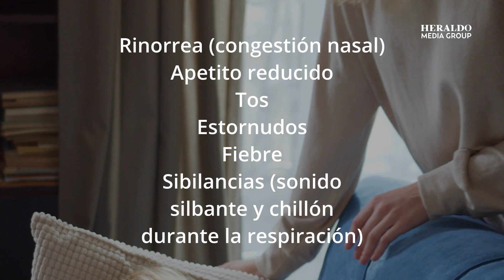Virus sincitial respiratorio (VSR) causa alerta en México, ¿cuáles son los síntomas y tratamiento?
Ante el brote del virus sincitial respiratorio (VSR) en México registrado en los últimos días, el Comité Nacional para la Vigilancia Epidemiológica (Conave), parte del Sistema Nacional de Vigilancia Epidemiológica (Sinave) ha lanzado una alerta por la circulación de este patógeno que es distinto al que causa la influenza o el Covid-19. Con la llegada de la época invernal las enfermedades respiratorias tendrán un aumento puntual. En este sentido te diremos qué es el virus sincitial, cuáles son sus síntomas, factores de riesgo y cómo tratarlo.